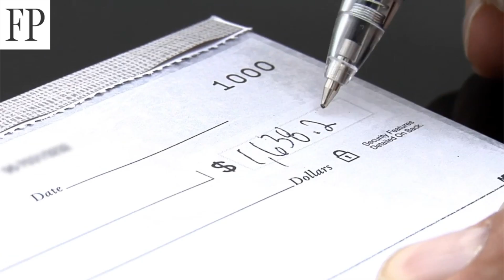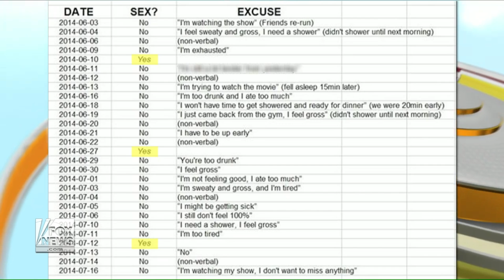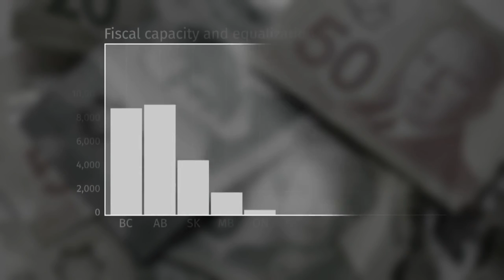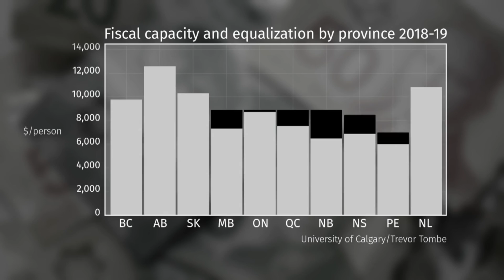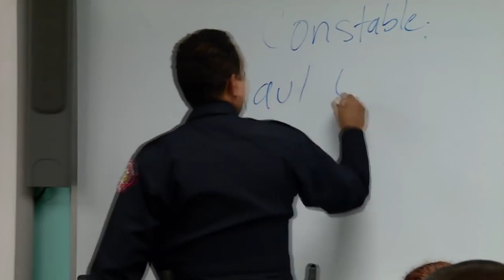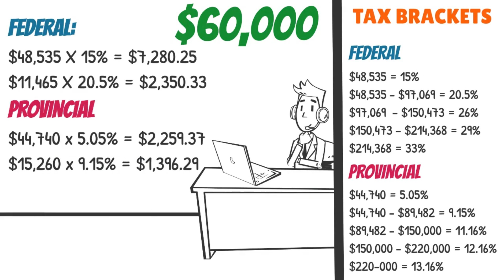Explosive Growth of MGTOW in Canada (Canada Is Possibly The Most Difficult Country of Dating)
Enter 2021 New Year's Eve Raffle To Win A Luxurious Hybrid Smart Watch Timepiece ($900 Dollar Value)

This video explains why Canada is so incredibly challenging for men to find relationships and any long-term relationship including marriage. Canada by many accounts has became close to impossible for an average man in recent years to find a woman for marriage. This has also been why Canada has been at the forefront of the MGTOW philosophy of all the countries in the world and why it will likely remain this way in the coming leaders. In all aspects Canada is a country designed for females and most of their systems are parallel to the USA systems including employment hiring practices, high taxes, high immigration rates amongst other areas. Many of the most famous MGTOW community have came from Canada including the world famous "Sandman" channel. Organized MGTOW may trace its roots this northern country and quite possibly has been the biggest contributor to the philosophy of MGTOW.

Or: Contact via email